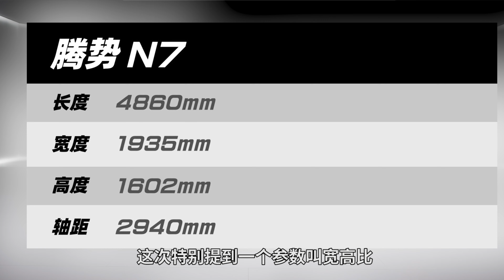最潮比亚迪 平民保时捷？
定位猎跑SUV的腾势N7正式发布。在深圳一个漂亮的影棚里，我们来聊一聊这台车的设计。